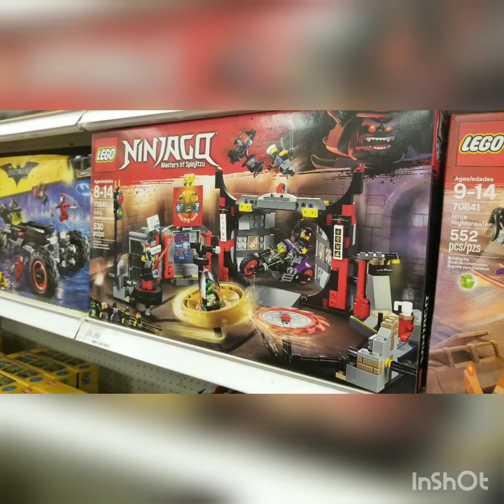JCC Epic Family Fun - Episode 5 - Lego and Toy Shopping at Target!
Target Toy Shopping Trip!